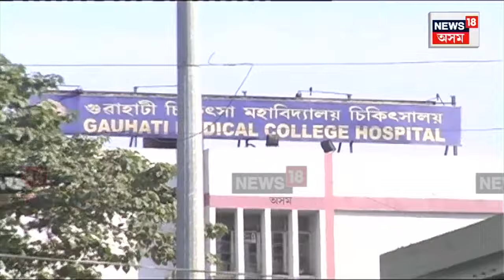Jorhat Stabbing Case | দুৰ্বৃত্তৰ আক্ৰমণত আহত বাবু চৌধুৰীক GMCHলৈ প্ৰেৰণ | Assamese News | N18V